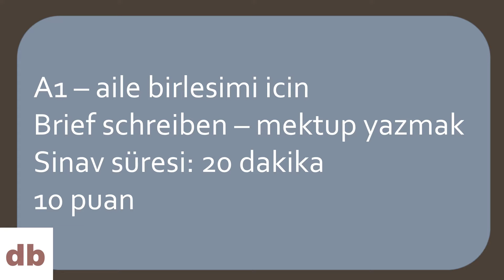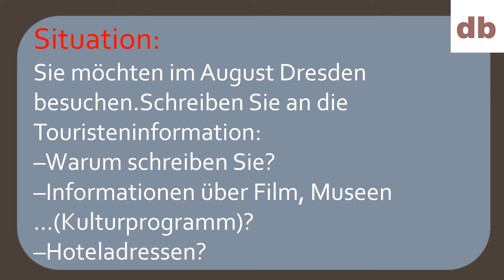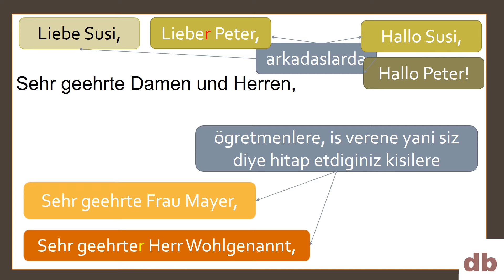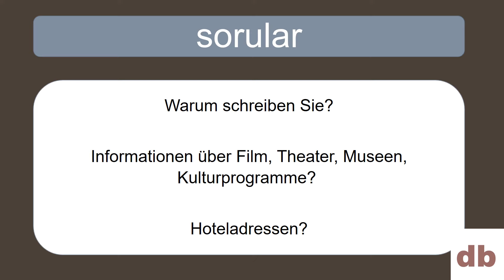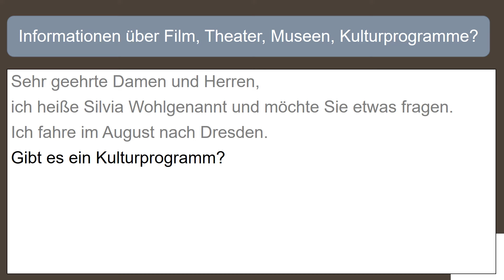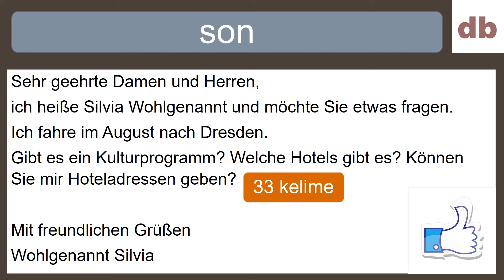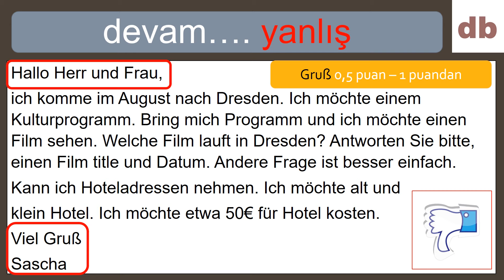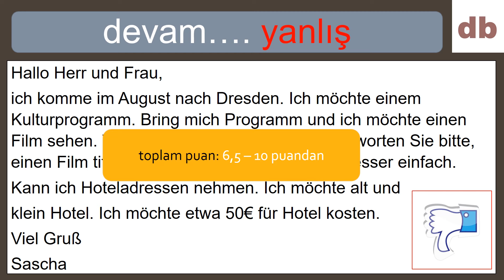A1 Almanca Sınavı Mektup Örnekleri ve Pratikleri - Kolayca Öğrenin! 💌📚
Merhaba sevgili dil öğrenme tutkunları! Bugünkü videomuzda A1 Almanca sınavı için mektup örnekleri ve pratikleriyle karşınızdayız. Almanca mektup yazmak aslında hiç de zor değil. Bu dersle birlikte, sınav mektubunuzu nasıl düzgün bir şekilde yazabileceğinizi adım adım öğreneceksiniz.

Videomuzda ne mi bulacaksınız?

Mektup yazma kalıpları ve püf noktaları
Sık yapılan hatalardan kaçınma ipuçları
Anrede (hitap) ve Gruß (selam) örnekleri
Örnek sorulara verilen örnek cevaplar
Daha fazla öğrenmek istediğiniz konuları yorumlarda belirtme fırsatı

Bu dersi izledikten sonra A1 sınavında mektup yazmanın ne kadar kolay olduğunu siz de göreceksiniz. Dil öğrenme yolculuğunuza katkı sağlamak için videomuzu kaçırmayın!

Ayrıca, daha fazla içerik ve kaynaklar için konu arama sitemizi ziyaret etmeyi unutmayın

Eğitici ve keyifli videomuzu izlemek için hazır mısınız? Hemen tıklayın ve A1 Almanca sınavında mektup yazmanın inceliklerini öğrenin. İyi seyirler dileriz! 📚💌